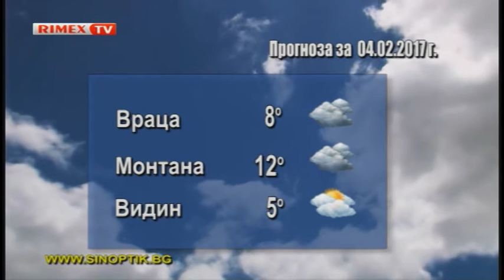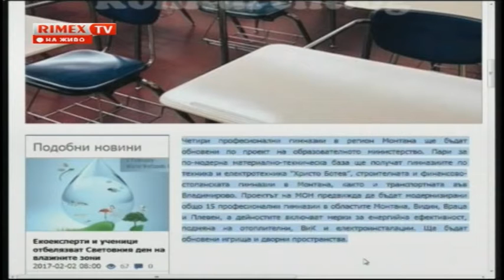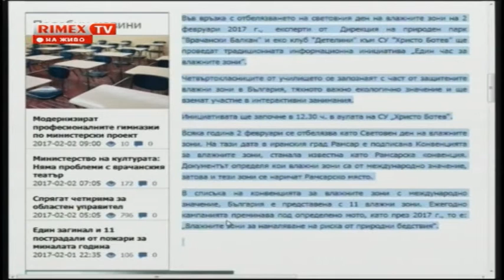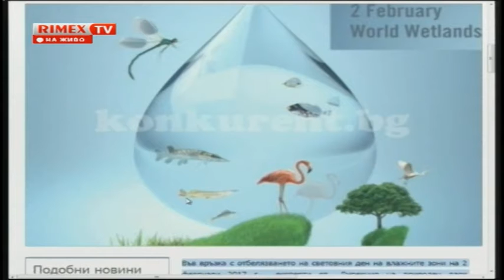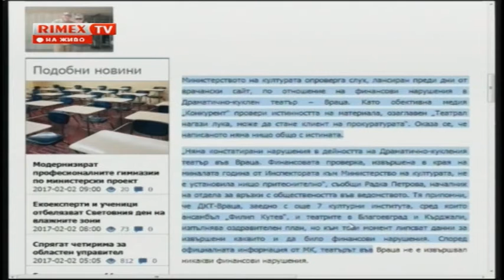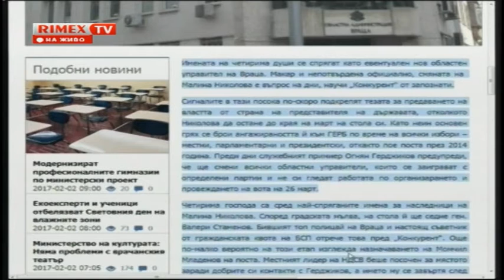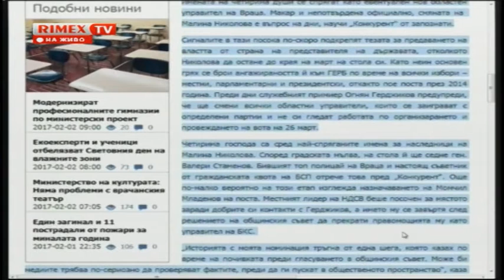RimexTV: "В Ефир..." от 02.02.2017г.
"Заедно в час" търси своите учители - гост в предаването Петър Пройков
Народни танци за начинаещи с хореограф Нина Димитрова